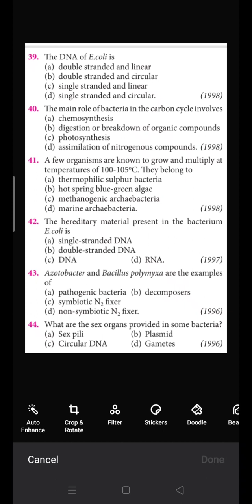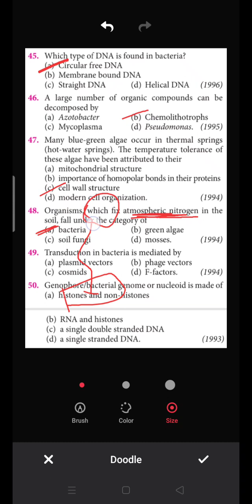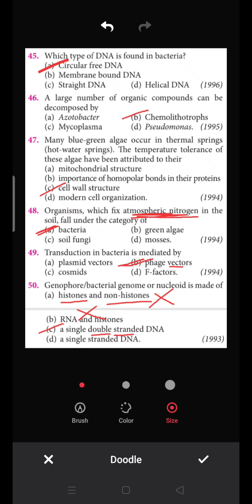PYQs PART 5, biological_classification- PART 5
PYQs PART-5, Biological classification PART 5, part 5 biological_classification